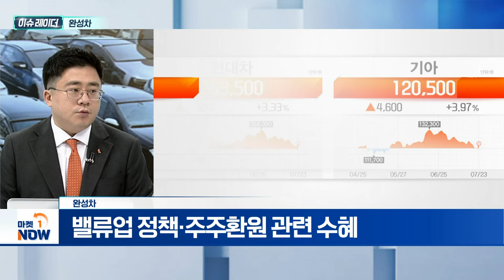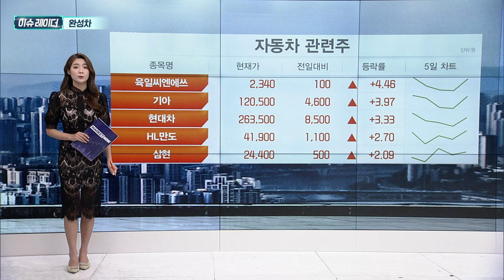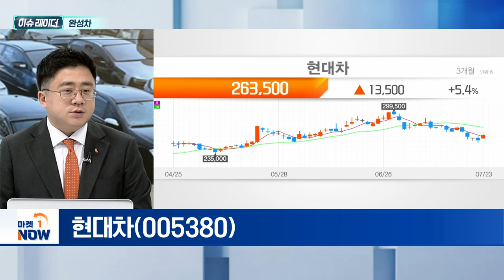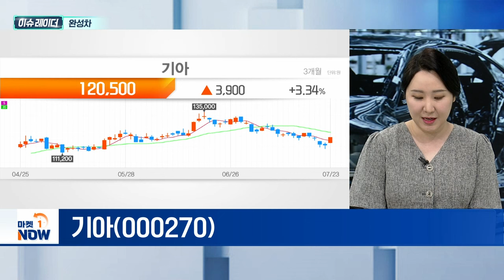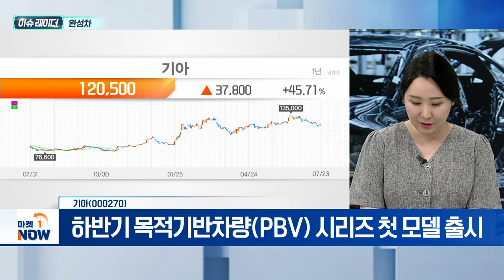완성차 | 현대차, 기아 | Market Now (20240724)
- 밸류업 정책·주주환원 관련 수혜
- 팬데믹 이후 공급망 정상화 및 수익성 확대
- 美 공장 완공으로 판매 증가 기대

현대차(005380)
- 트럼프 이슈에도 저평가 국면
- 글로벌 완성차 점유율 확대
- 외국인 지속적 매수세

기아(000270)
- 중소형 전기차 EV3 판매 확대
- 하반기 목적기반차량(PBV) 시리즈 첫 모델 출시
- 자사주 매입·소각... 주주환원 강화